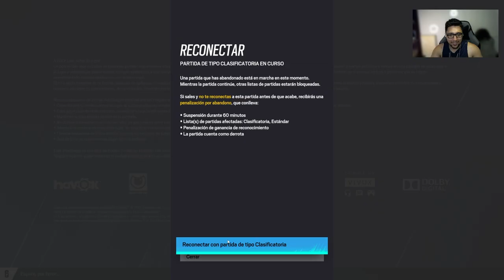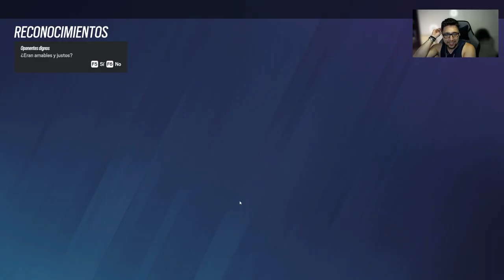Les Pido que Dejen Ganar al Enemigo | Ranked Rainbow Six Siege | Gameplay Español Latino